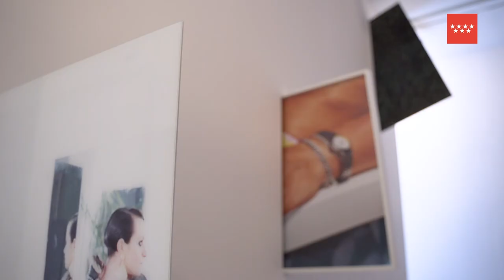TÁCTICA SINTÁCTICA. DIEGO BIANCHI. 19 FEBRERO- 15 MAYO 2022. MUSEO CENTRO DE ARTE DOS DE MAYO.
Bajo la lógica que vuelve natural al caos y artificial al orden, proponemos realizar un experimento físico y conceptual del espacio expositivo. Táctica Sintáctica. Diego Bianchi es un ejercicio de desarme. El cubo blanco, ese espacio neutro, sin ventanas, conformado por paredes blancas y fuente lumínica emitida de arriba hacia abajo, se convierte en la materia prima de un posible desarme. A partir de la ausencia de moldes o guías de comportamiento definidos de antemano, el proyecto subraya algunas de las convenciones expositivas.

Etiquétanos